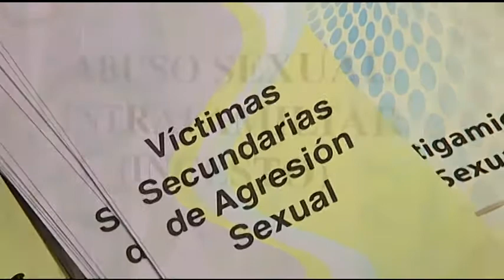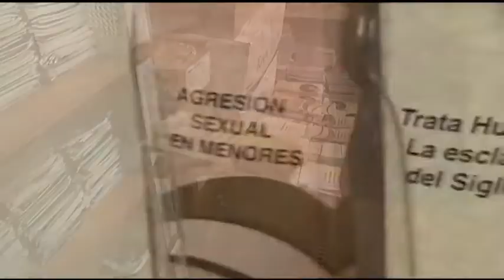Victimas del Silencio 3 -pkg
Victimas de violación